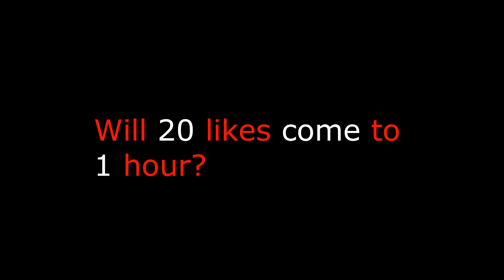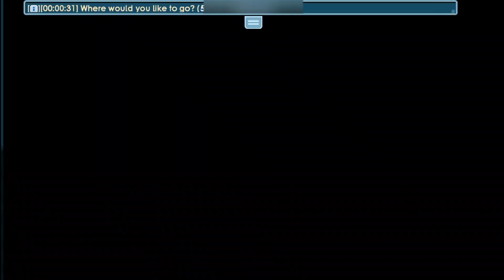Best Growtopia Private Server 2023 [PrivateTopia] | COIN SYSTEM + REAL GT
Promoter Prices
Perma - 5BGL!
1 Video - 10DL!
If you want to buy, you can write to me privately.
PRIVATETOPIA

ALPERENOF LINK